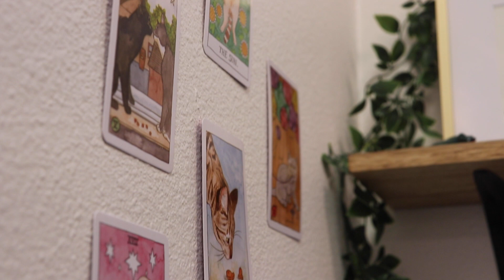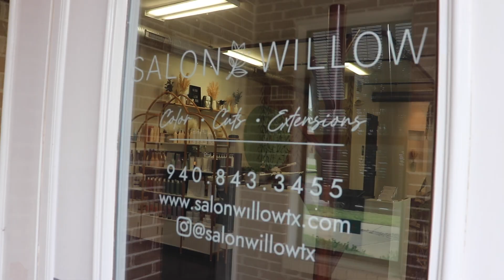Salon Willow - Merryn